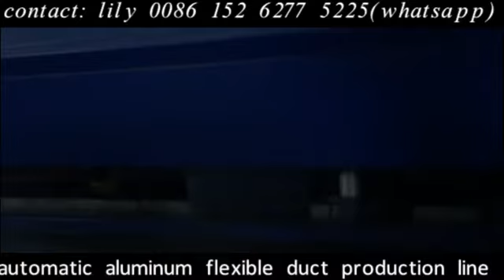automatic aluminum flexible duct production line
1. PLC control
2. Full automatic with concentrating device
Skype: lily.bian1